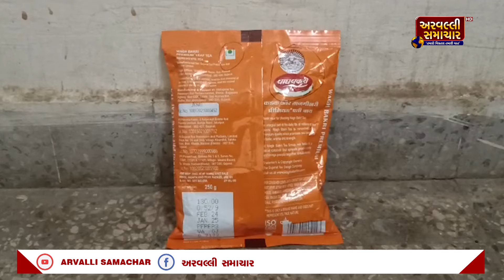ભીલોડાની બે અલગ અલગ કારીયાણાની દુકાનમાંથી ડુપ્લીકેટ વાઘ બકરી ચાના પાઉંચ ઝડપાયા || ARV NEWS